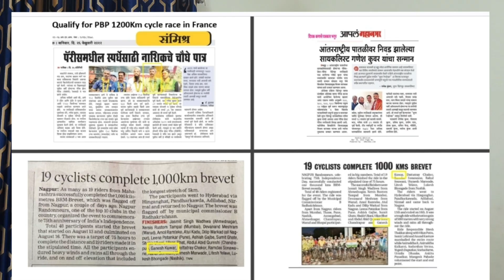प्रेरणादायक कहानी।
Story Shri Ganesh Devidas Kunwar.